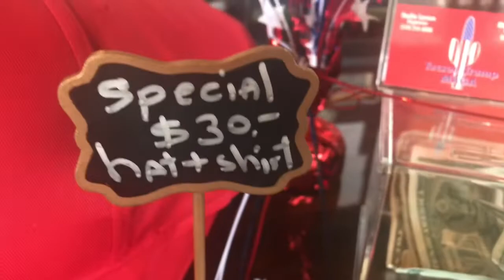tucsontrumpmaga PCs informational meetup 🎉🌵🇺🇸LeadRight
Tucson Trump MAGA group celebrating Trump 2020